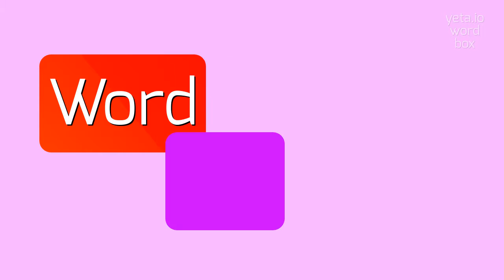How to say "oshaneke"! (High Quality Voices)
Watch in this video how to say and pronounce "oshaneke"!